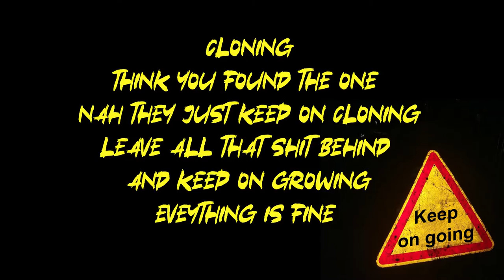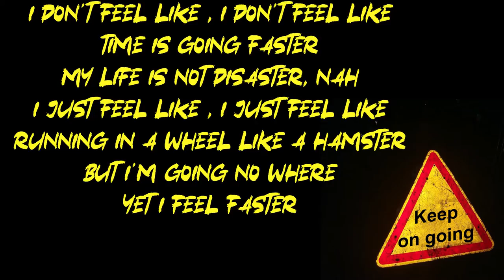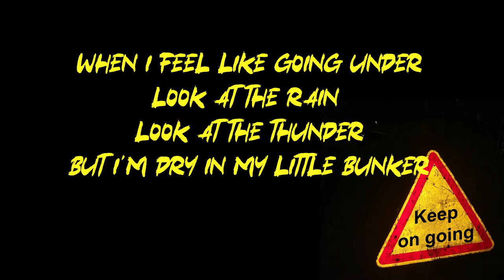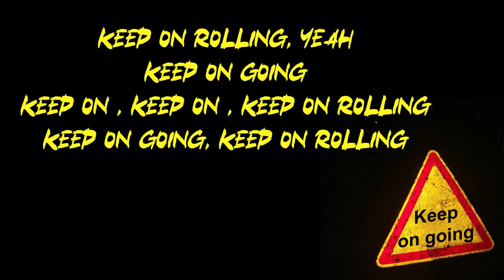B.D.H.E - Going and Rolling (Prod. PALE1080) - Official Lyrics Video